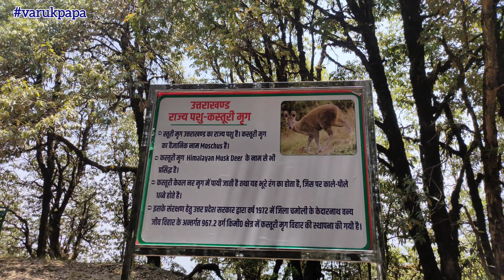Jageshwar dham ke Darshan On our Binser trip..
jageshwar Dham ke darshan hue hamari binsar wali trip per bahut hi Sundar jagah hai jageshwar Dham

what you want to know about aviation, I will will tell you everything..

My channel

Hi i m basically from Roorkee (uttarakhand) and now m leaving in Delhi and i loved to making vlogs and my daughter's video , and i love to intract with pepole , generally i make family vlogs and some knowledge video`s.

I m graduate from H.N.B.G .University  and also done A.M.E from Alpine Dehradun